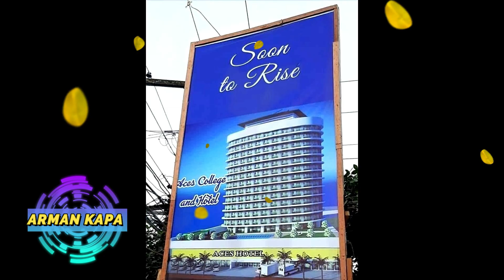KAPA ACES COLLEGE AND HOTEL, SOON TO RISE AT THE HEART OF TAGUM CITY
KAPA Community Ministry International Incorporated
Breaking News KAPAmilya!😍😍😍
From: Tagum Construction Update
This is the Official Render of the soon to rise
15 Storey ACES College and HOTEL at Barangay Mankilam, Tagum City...
ACES Tagum College is now under in the management of a
religious group named KAPA Community Ministry.